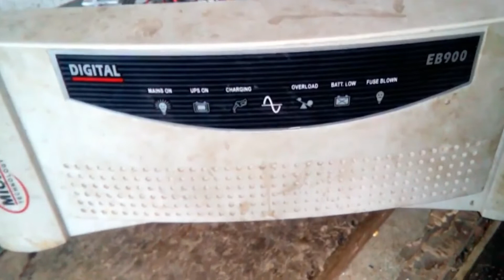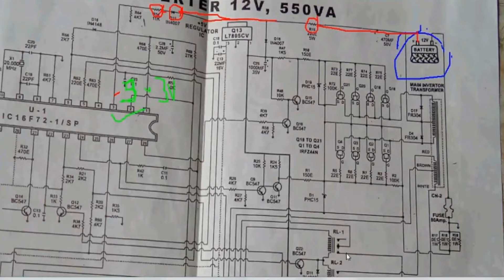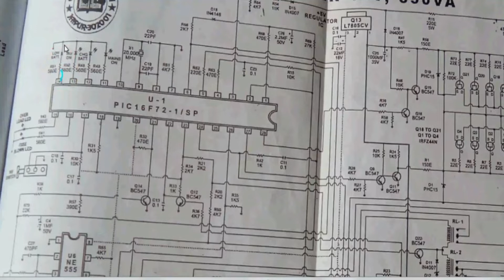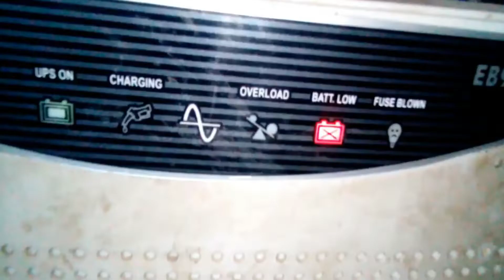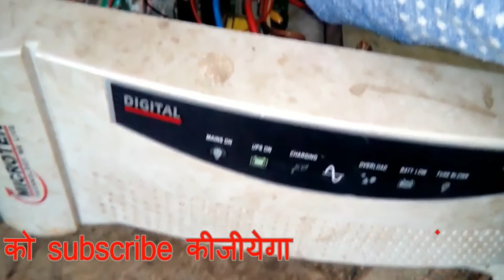ALL MICROTEK LOW BATTRY b m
am
(36)automatic stabilizer circuit diagram
(37)double_phase_voltage_stabilizer
(38)90volt_to_440volt
(39)stabilizer circuit
(40)stabilizer connection
(41)stabilizer connection 2021

90 to 440 volt 15 kva transformer data & winding सीखे आसानी से step by step in hindi

   about...